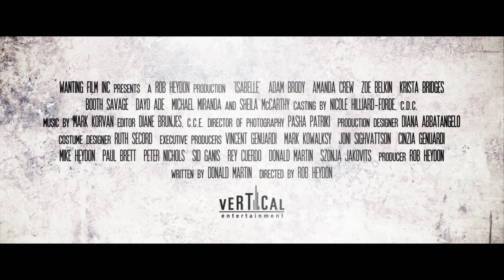Isabelle (2019) Exclusive Official Trailer HD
Bloody Disgusting has given birth to the first official trailer for Isabelle, which Vertical Entertainment is releasing in limited theaters and on VOD platforms May 24, 2019.

Rob Heydon produces and directs the film that stars Amanda Crew (Final Destination 3; “Silicon Valley”) and Adam Brody (Jennifer’s Body), which is said to be in the vein of Rosemary’s Baby and The Exorcist.

“After moving into the perfect New England neighborhood, an all-American couple’s dream of starting a family shatter as they descend into the depths of paranoia and must struggle to survive an evil spirit that wants nothing more than their own lives."

Rob Heydon produced the adapted screenplay from Donald Martin (Milton’s Secret). Sid Ganis and Joni Sighvatsson are the Executive Producers.